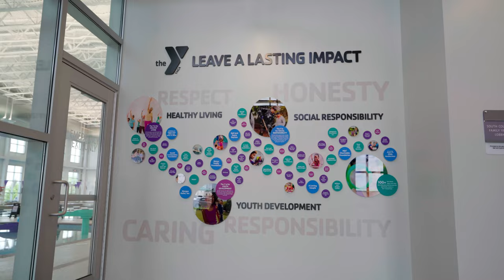Frederick County YMCA - Success Story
See how TRUE Fitness takes a team approach to help our customers achieve their goals and to build health and wellness into their communities! From planning and designing your facility layout until the last piece is installed and beyond - we're here to make it happen.